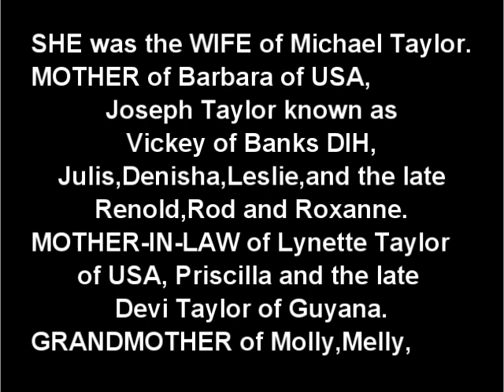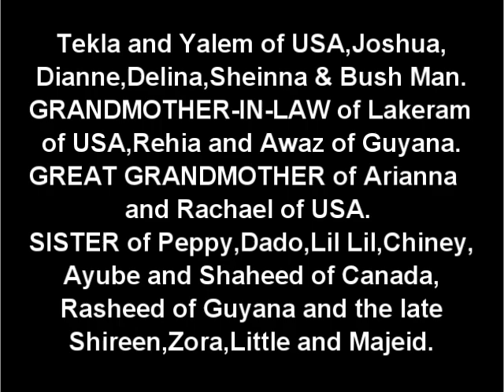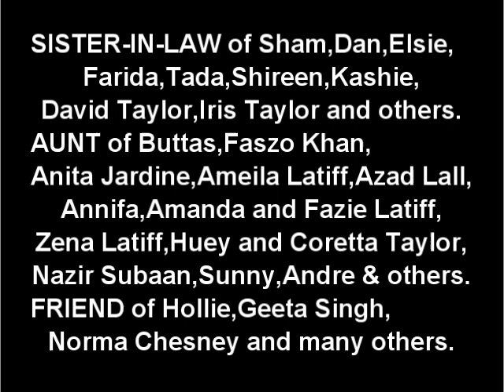Death Announcement - Bibi Zailoon Taylor